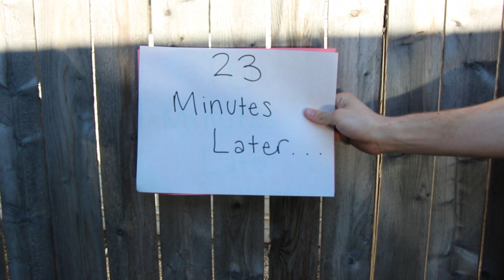The Three Survivors and the Big Bad Zombie